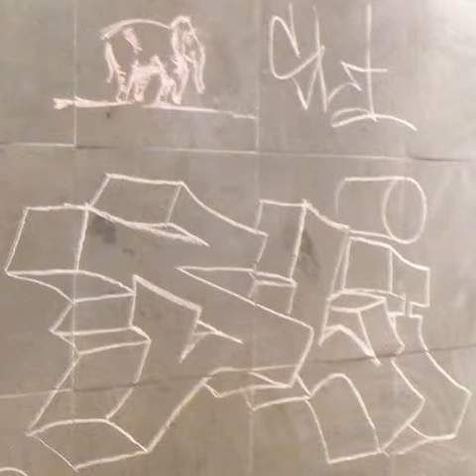2012 09 30 13h40m56